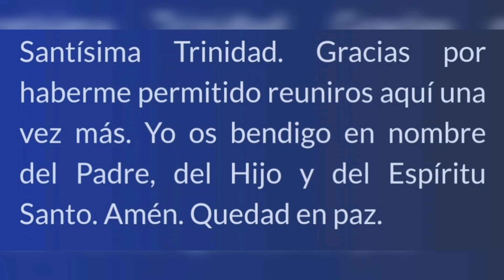El rosario, arma para los últimos tiempos. Mensaje de Nuestra Señora Reina de la Paz